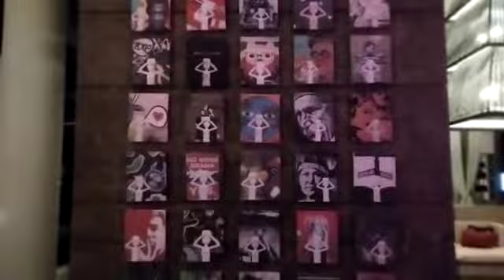fire thisgirlisonfire hotel restaurant